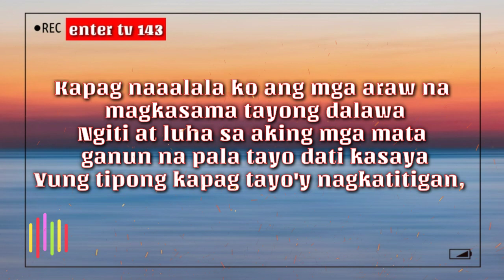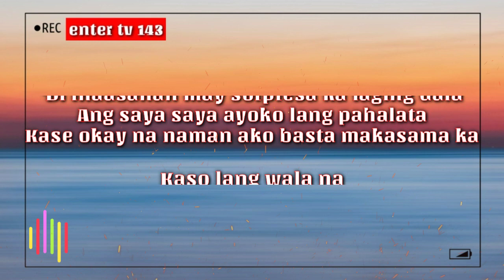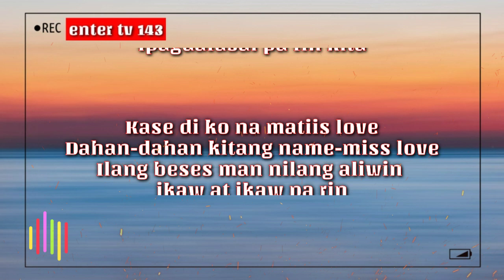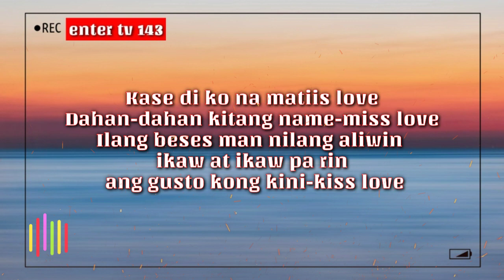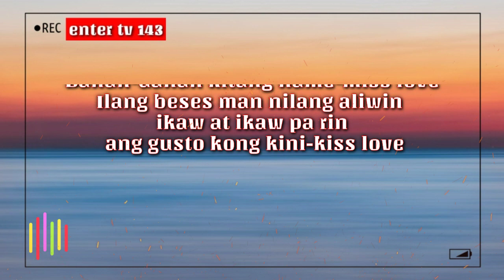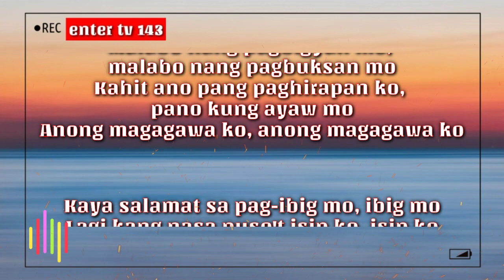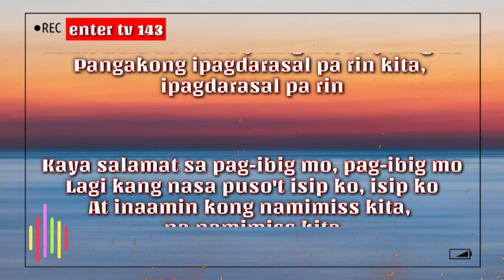Kayak Salamat Sa Pag-Ibig Mo "Zebbiana" (Lyrics)_Skusta Clee | Enter Tv 143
Isang Maganda At Pinagpalang Araw Sa Inyo.Muli Pakinggan Niyo Ang Ginawa  Kong Lyrics Video Na "Zebbiana"
Enjoy My Music Playlist!!!hank You!!!

"Zebbiana" (Ikaw Parin Ang Baby ko) Song By-Skusta Clee

*Ang Kantang Ito'y 'di Ko Pag-Aari
Kaya Malaya Kong Maipublish Sa'king Channel.Kung May Isyu Ka Sa Kantang Ito Ay Ededelete Ko.O Private Ko.Salamat*